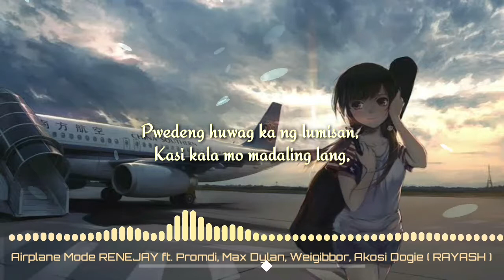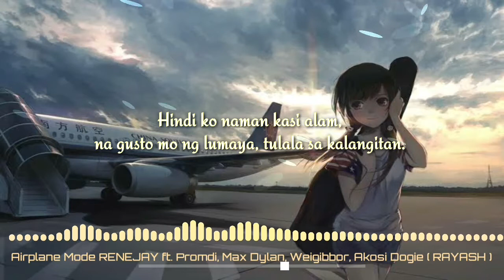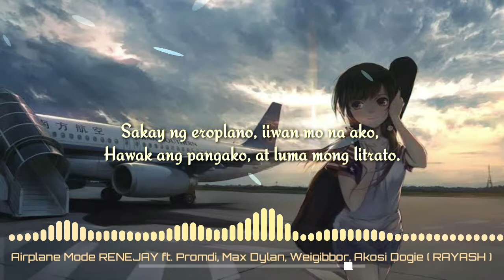Airplane Mode - Renejay ft. Promdi, Max Dylan, Weigibbor , Akosi Dogie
original song:Renejay ft. Promdi, Max Dylan, Weigibbor , Akosi Dogie
Tittle song Airplane Mode

Airplane Mode
Akosi Dogie